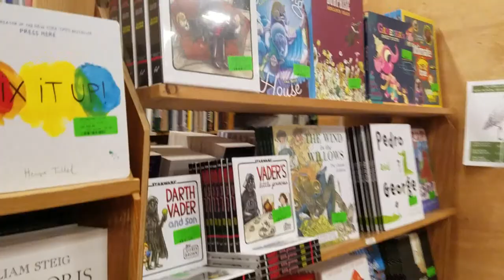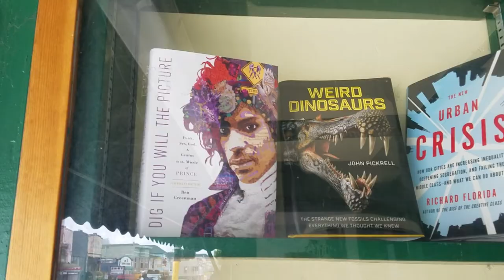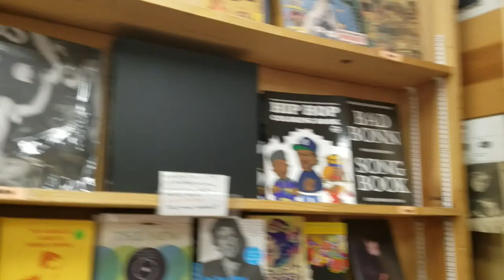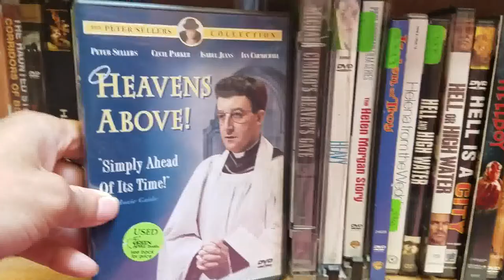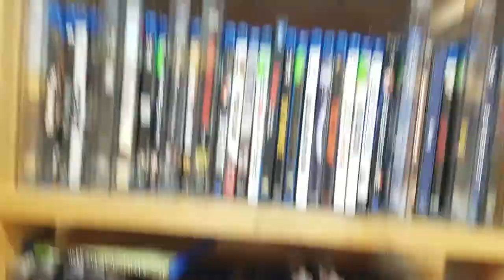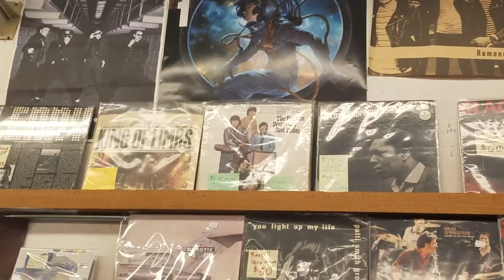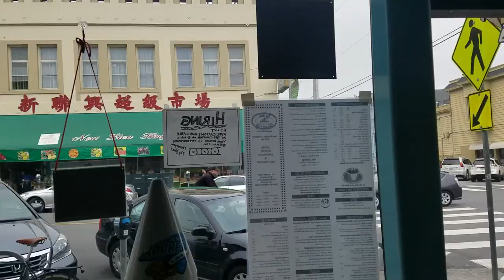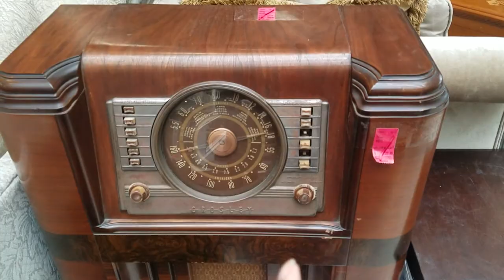THE BIGGEST BOOKSTORE & MOVIE STORE IN SAN FRANCISCO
Inside APPLE BOOKS The Biggest Bookstore In San Francisco Along With Salvation Army And A Random Shop With Some Cool Collectables GET READY CAUSE ITS HANGING WITH SPIEKAT TIME